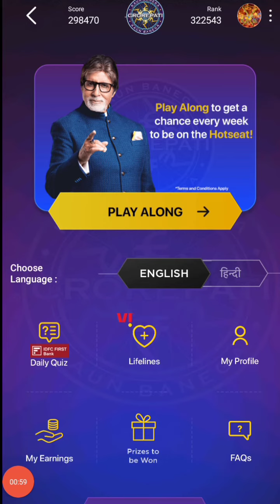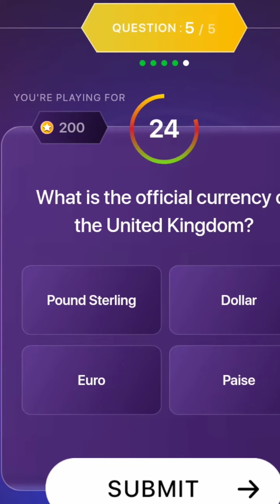KBC Daily Offline Quiz Answer 7 September | KBC Today Offline Quiz Answer | KBC IDFC First Bank Quiz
Hello every one Welcome B Flog . In this Video Kbc Quiz answer || Kaun Banega Crorepati. Daily play KBc quiz answer.

7 September  Kbc Offline quiz answer 2022 |
how to play kbc play along || Kbc offline quiz answer || Kaun Banega Crorepati || Kbc daily quiz || kbc 1 crore Question || KBC  7 Crore Question Answer ||  Kbc Apollo quiz answer || kbc play along quiz answer.

Daily kbc quiz answer

KBC play Along daily quiz answers

KBC online quiz answers

KBC 7 September Idfc first bank quiz answer